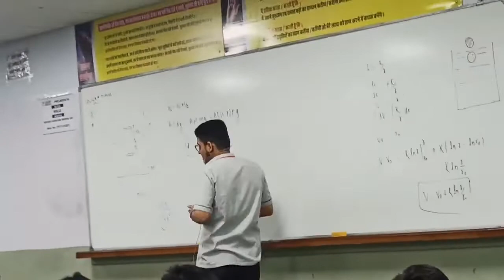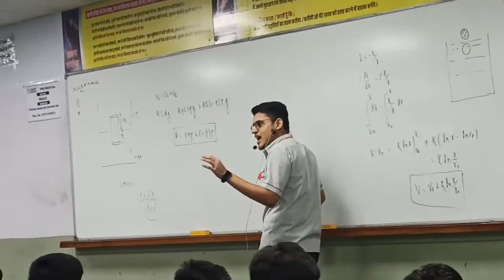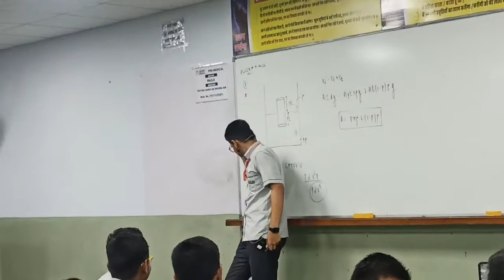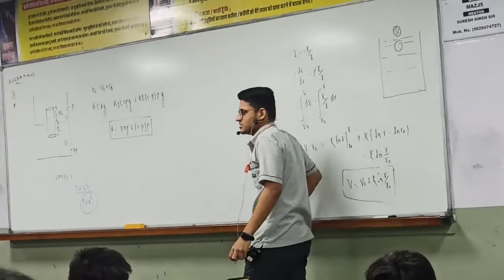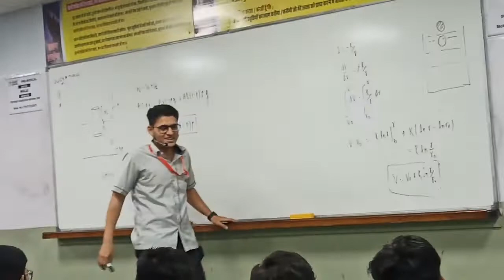Allen full fun neet aiims teachers day 🙂